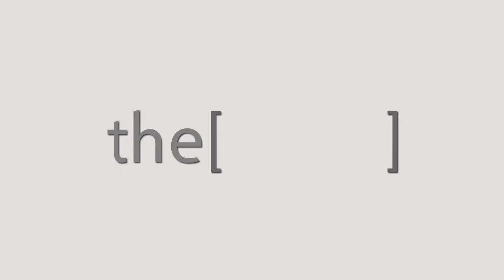Dr Ahmed Shaalan talks about IMAC conference.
Dr Ahmed Shaalan
Registered Vascular surgery in York University, UK.
دكتور/ احمد شعلان
مسجل في جراحة الاوعية الدموية في جامعة يورك المملكة المتحدة